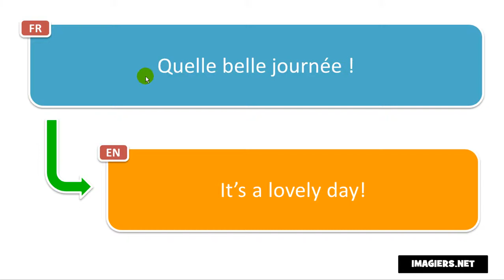Say it in French = It’s a lovely day!